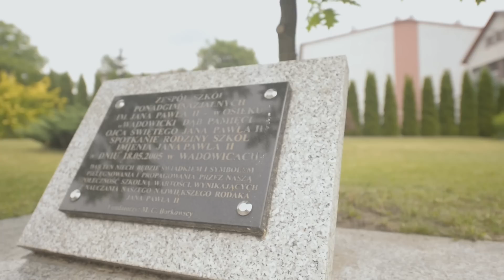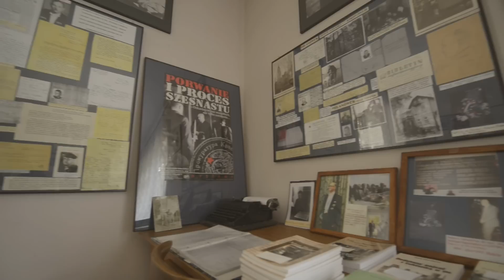MIASTO I GMINA OSIEK FILM PROMOCYJNY